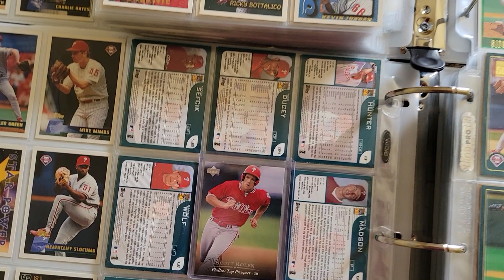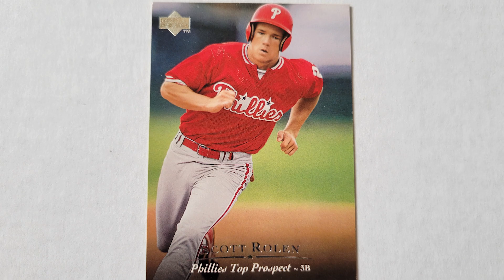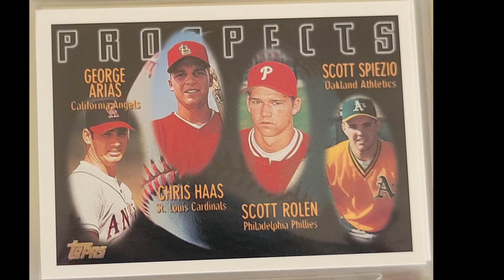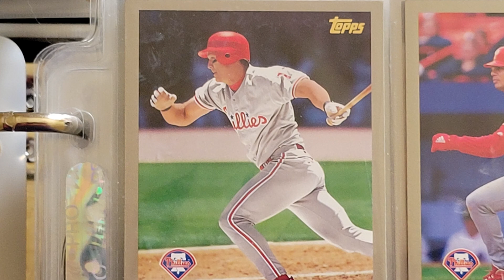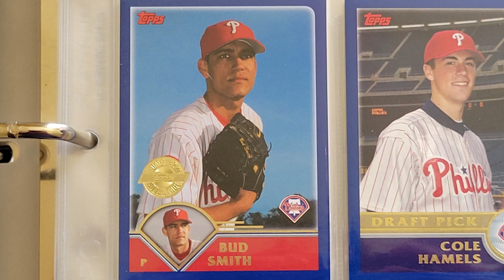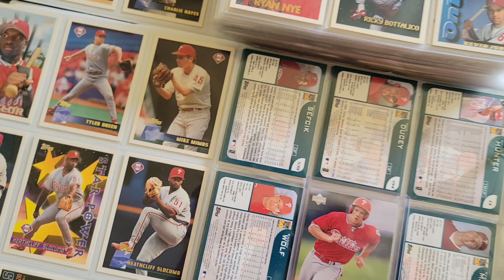Baseball Card Legend: Scott Rolen inducted in the Hall of Fame!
Episode 13 explores the early years of Scott Rolen, who gets inducted into the Hall of Fame this weekend in Cooperstown. Congrats, Scott!